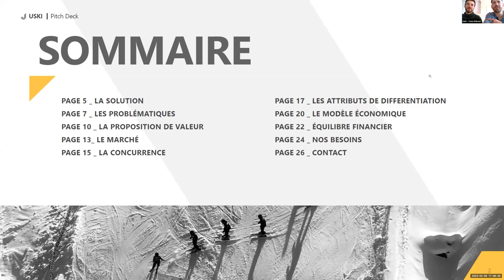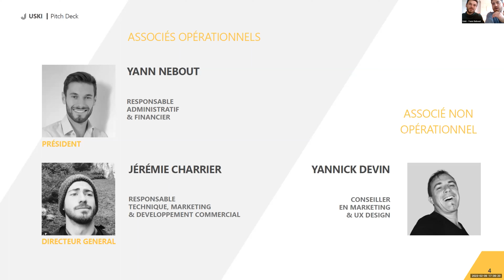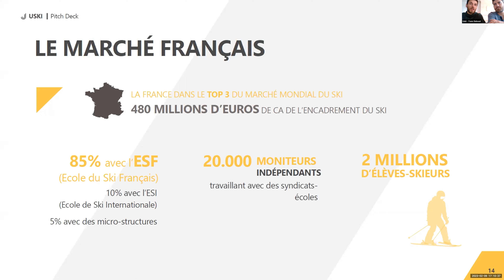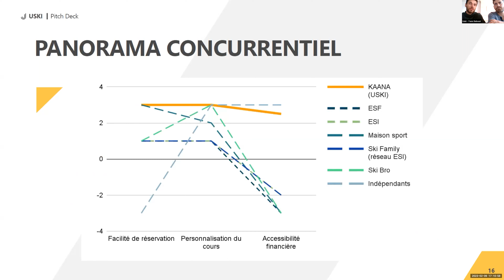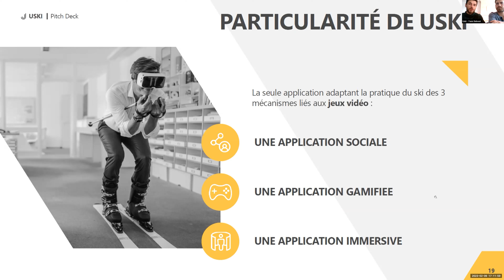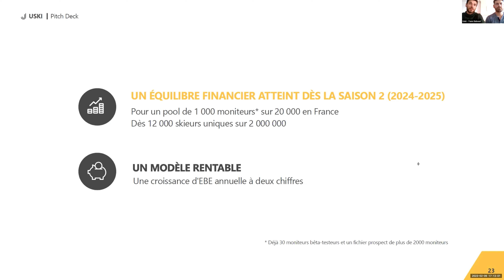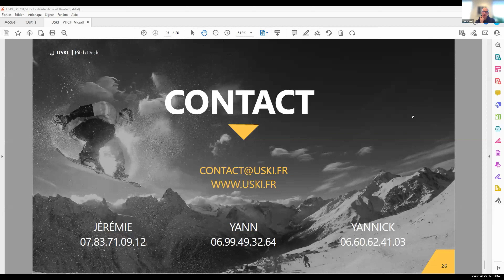Pitch Feedback Session - SeedLegals x Incubateur HEC #10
Vous préparez votre levée de fonds et vous demandez comment convaincre des investisseurs lors de votre roadshow ?

On le sait tous, l'exercice n'est pas un sprint mais un marathon. Un bon entraînement est donc de mise.

Cela tombe bien, nous lançons une série de Pitch Session ouverte à toutes et à tous avec notre partenaire l'Incubateur HEC.

5 startups  présentent leur concept à un panel d'investisseurs de qualité et qui sait, peut-être trouver des investisseurs parmi le panel ou le public !

Chaque startup a 5 minutes pour présenter leur pitch et séduire le panel. Suite au pitch, nos invités auront 10 minutes pour challenger les startups et poser leurs questions.